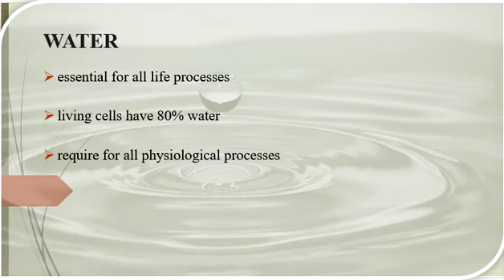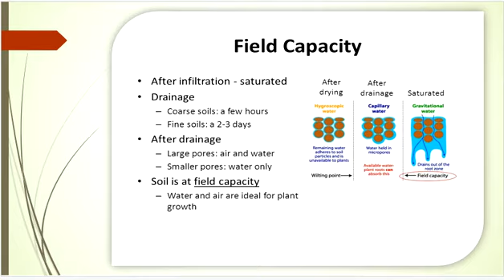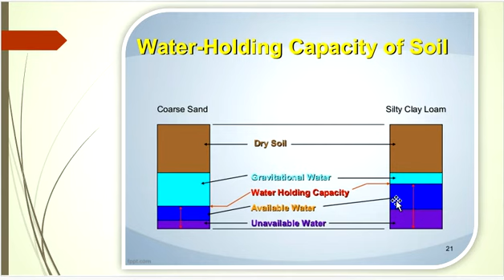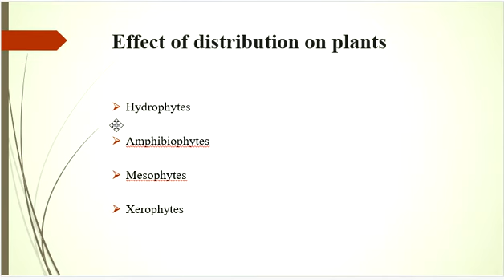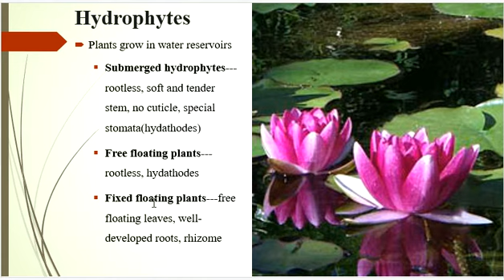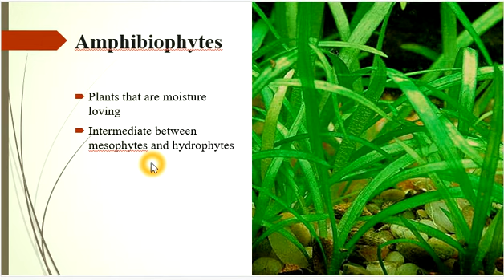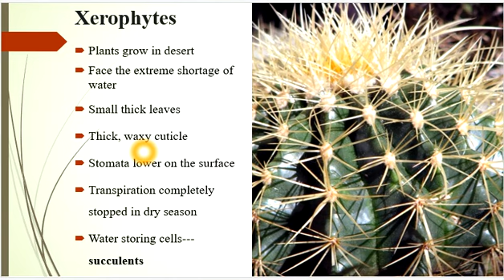BOT-402 plant physiology and ecology lec 13 Water